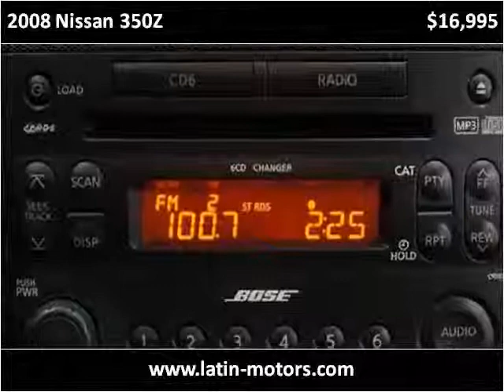2008 Nissan 350Z Used Cars Miami FL